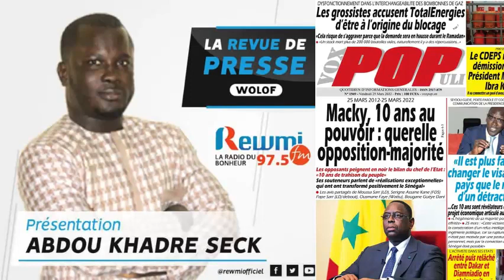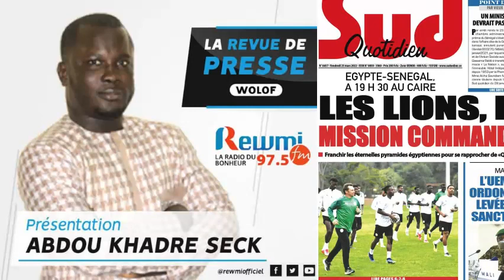REVUE DE PRESSE DU 25 03 2022 AVEC ABDOU KHADRE SECK WLF